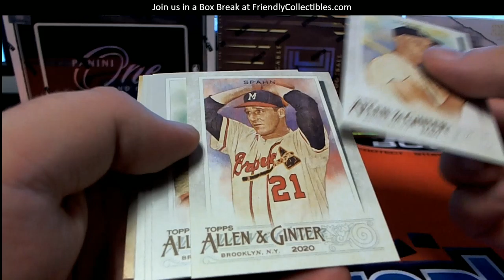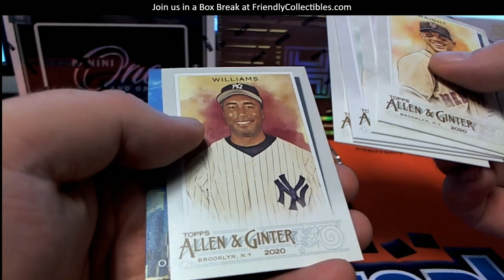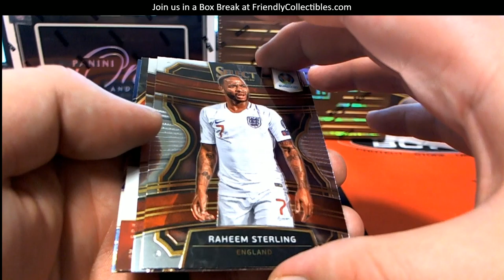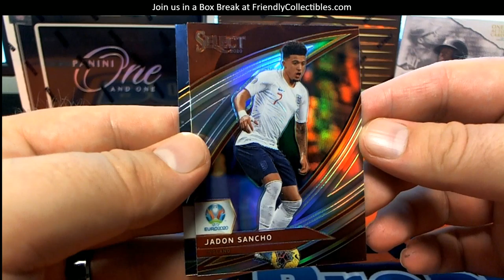PACK RIPS KYLE M & ADAM S